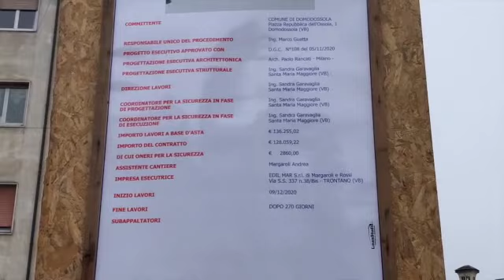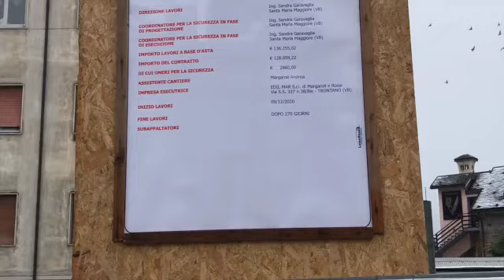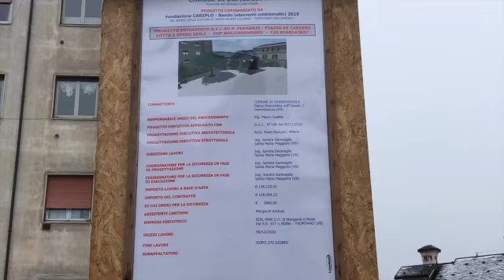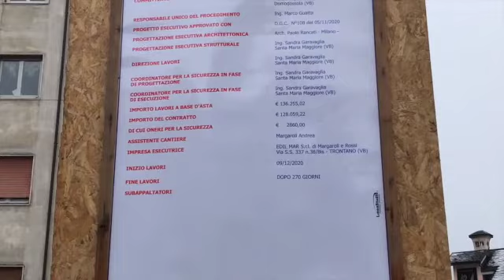A proposito del bar che il comune sta realizzando davanti al Municipio. Ecco la cronistoria.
Il comune ha nelle sue finalità realizzare un edificio da destinare a bar? Io credo proprio di no e per questo, fin da quando si è iniziati a parlare del progetto, ho espresso critiche a questa scelta che penalizza una categoria così durante provata dal Covid19.